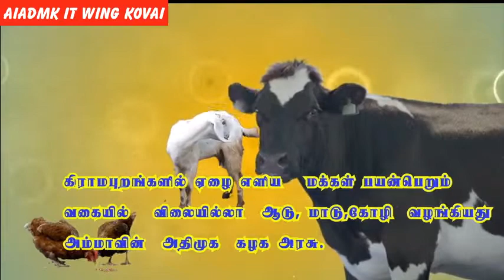AMMA goat, cow, hen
AMMA